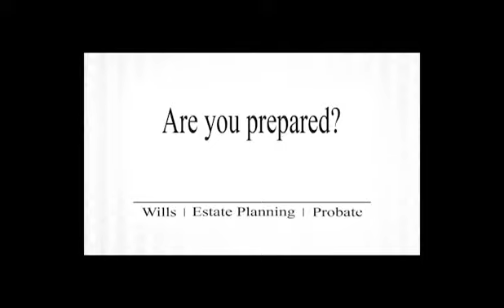Stanley vs Trinity Christian Volleyball (9-20-16)